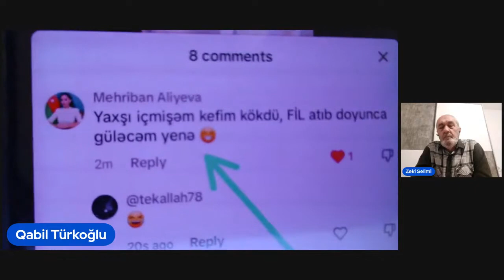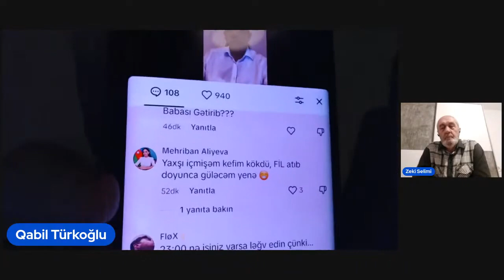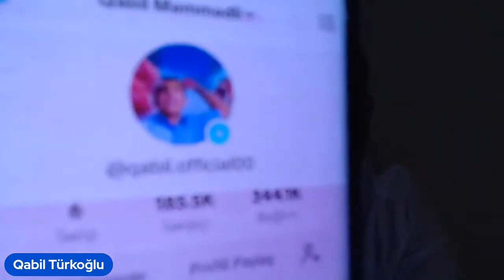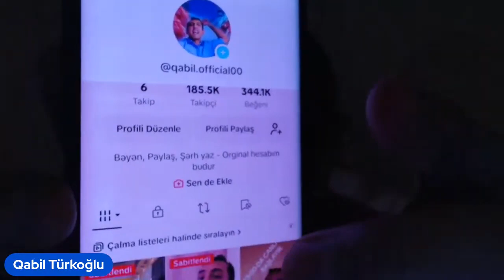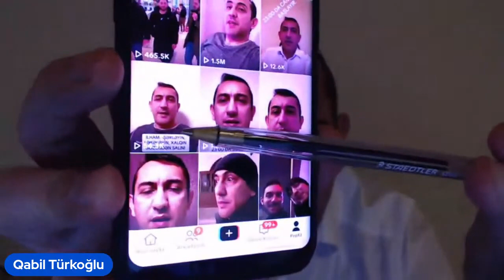RUSLAR MÜDAFİƏ NAZİRLİYİNİ NƏ ÜÇÜN QOYMADI.İLHAM PUTİNDƏN QORXUR.